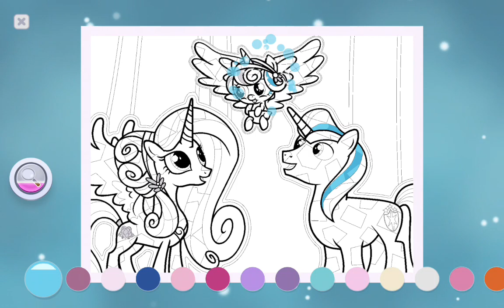My little pony coloring Gameplay #55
Applejack
Fluttershy
Pinkie Pie
Rainbow Dash
Rarity
Twilight Sparkle
Spike